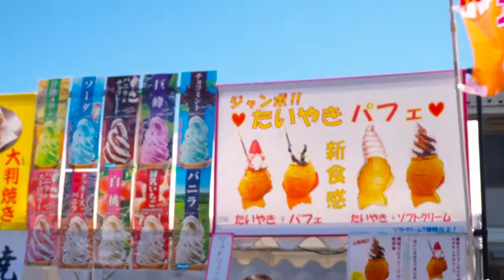Limonade aus der Plastiktüte?! ~ Mini Matsuri in Kofu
Während der Golden Week bin ich spontan einem kleinen Matsuri in Kofu über den Weg gelaufen. Was ich da so alles gesehen und gefunden habe, könnte ihr im Video sehen. Viel Spaß beim anschauen x3

***Musik***
YR - The Little Fish's Tale